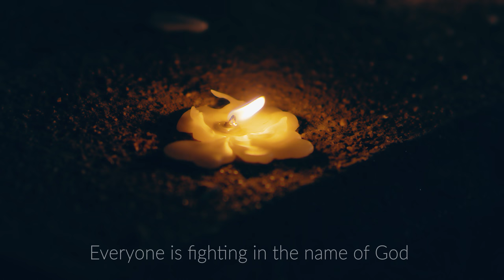Maula by Amish Darr (Instagram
Maula performed at Roosevelt Park, NJ.